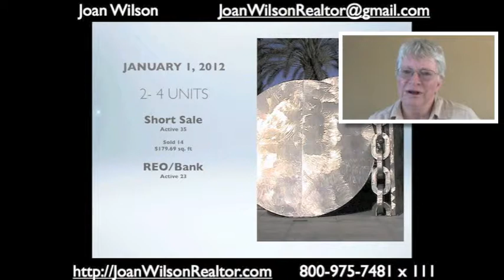1/01/2012 San Diego County Real Estate Market Report Weekly Update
1/01/2012 San Diego County Real Estate Market Report Weekly Update.  Looking at the trends in the San Diego area. If you are looking to buy or sell Real Estate give me a call, I will be glad to help you. Let me know if I can help you in any way!